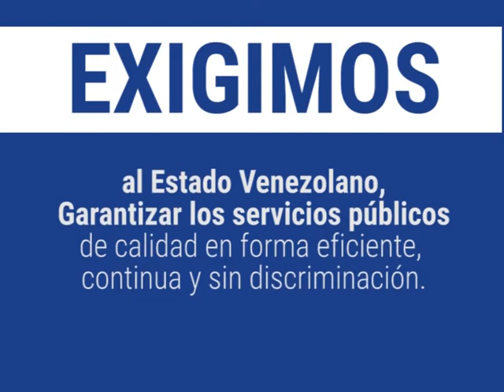Fallas estructurales en el suministro de servicios básicos, viola derechos humanos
A diferencia de las protestas ocurridas en el año 2017, las cuales obedecían fundamentalmente a exigencias de garantías democráticas y rechazo al despojo de competencias de la legítima Asamblea Nacional por parte del írrito Tribunal Supremo de Justicia (TSJ), así como por la imposición de una fraudulenta Asamblea Nacional Constituyente, las protestas públicas en la
región andina (Mérida, Táchira y Trujillo), ocurridas entre los meses de enero-abril de 2018 han tenido como principal causa las severas fallas en el suministro de servicios básicos tales como agua potable, electricidad y gas doméstico. Si bien las protestas del 2017 involucraron fundamentalmente a los movimientos
estudiantiles universitarios, las protestas del 2018 se han caracterizado por ser espontáneas y sus protagonistas son los ciudadanos comunes.